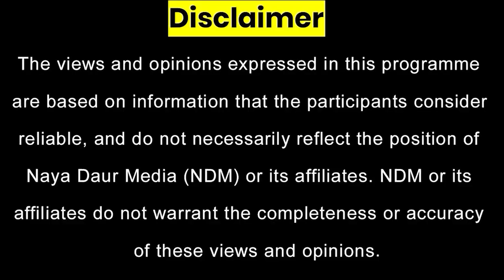Celebrating Shaikh Ayaz On The Legend's 100th Birth Anniversary - A Sindhi Show